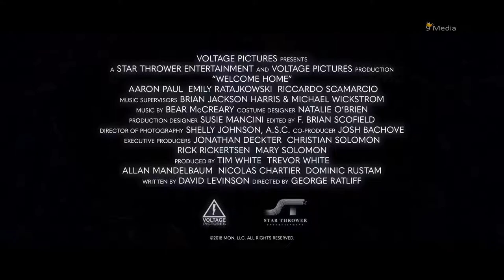WELCOME HOME Official Trailer 2019 New Movie Trailers HD Full HD